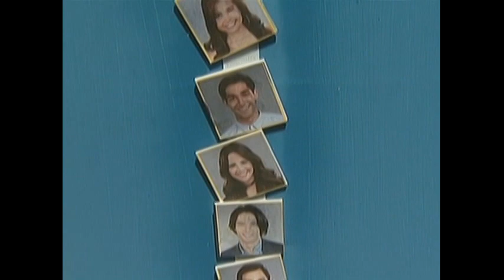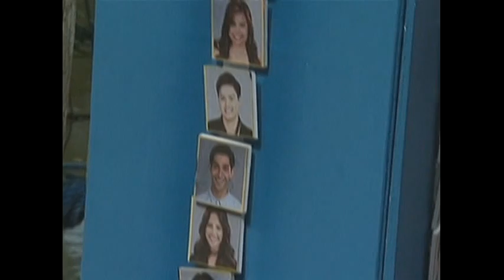PBB 7 Day 168: Aura, tinulungan sina Tanner at Wil sa 3rd big jump challenge